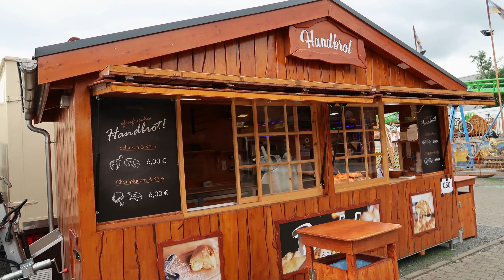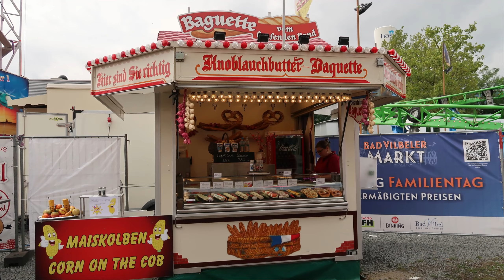Bad Vilbeler Markt Impressionen 2023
Das ist mein Impressionsvideo vom Markt in Bad Vilbel 2023, der Kirmes in der Wetterau.

Beschickung von der Kirmes:

Riesenrad Grand Soleil - Göbel
Break Dancer - Schramm
Polyp XXL - Massel
Disco Bahn - Steffen
Hip Hop Fly - Lagerin
Super Allround - Weisbrod
Disco Fieber - Schramm
Karibik Coaster - Welte
Drop Zone - Müller
Villa Wahnsinn - von Olnhausen
Autoskooter Hollywood Drive - Eiserloh

Musik von:

Track: Sk-Hall - Aurore [NCU Release]

Track: Sk-Hall & Lissa Lo - Can't Get Enough [NCU Release]

Track: Sk-Hall & Ludwiig - The One (feat. EBBA) [NCU Release]

Track: Sk-Hall - So Lost [NCU Release]